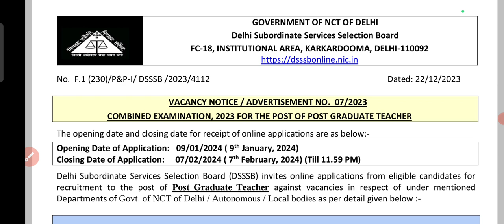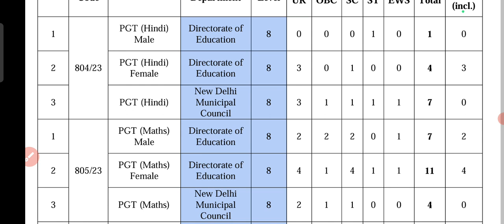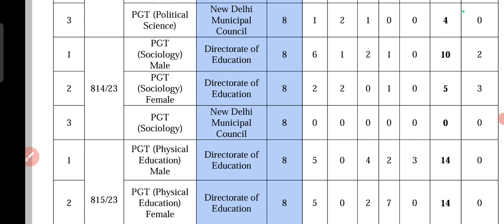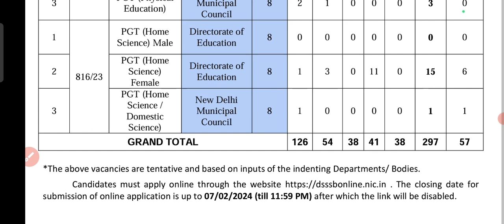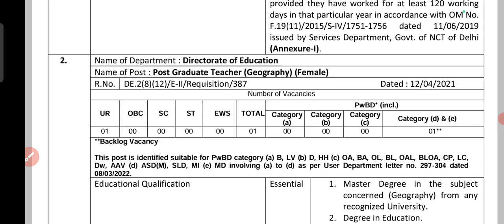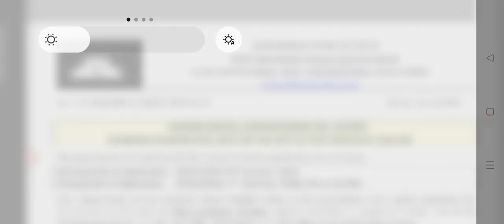PGT भर्ती का विज्ञापन जारी // Total post - 297 // by A.k. Rastogi sir